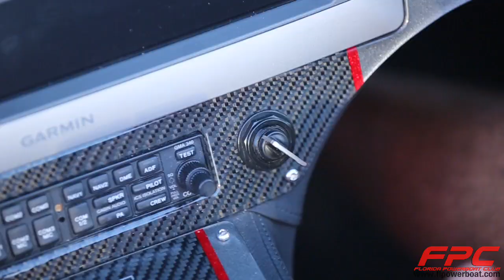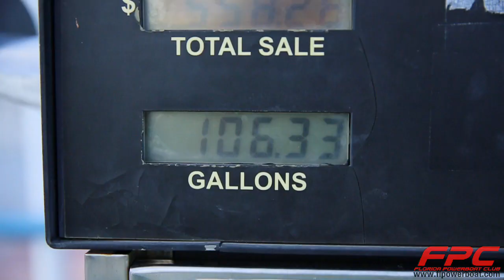Key West Poker Run 2012 Highlights REMIX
Please watch hightlights from the Key West Poker Run 2012 REMIX